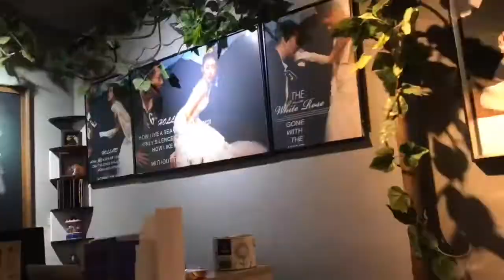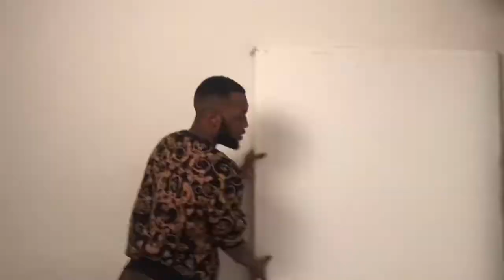Getting Model ready for a photo shoot | Model Life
My life as a model goes through a series of preparation especially when it comes to getting ready for a photo shoot.Today is one of those days and I decided to take you through all of it...Let me know what you think below,don’t forget to subscribe and give this video a thumbs;Many thanks 😊!

Photographer @hbpixel242